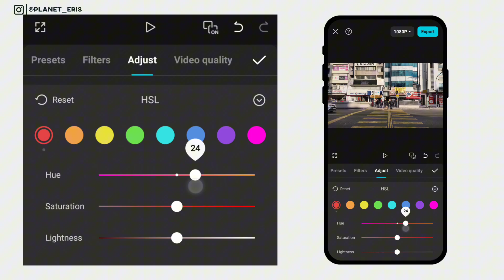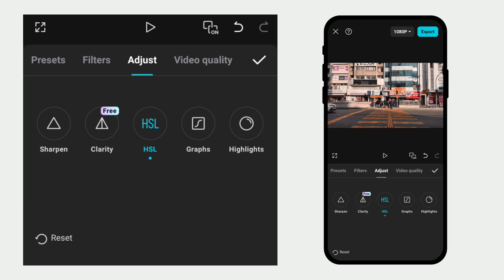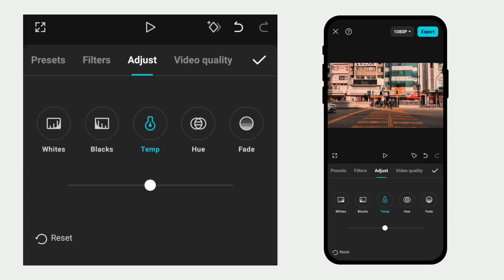Capcut Color Grading | Cayenne | Tutorial | For Free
Tutorial | How to Color Grade using Free Capcut app | Mobile editing

Song: Rosol - Alone In Pacific